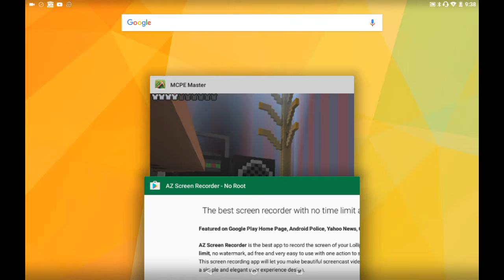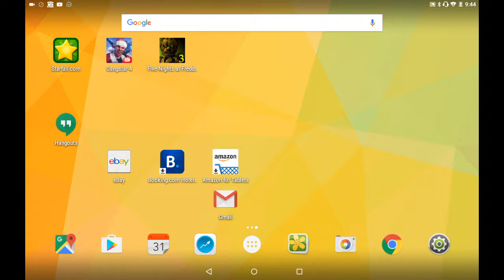January 7, 2017